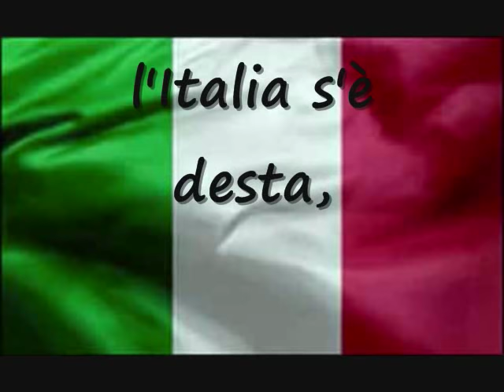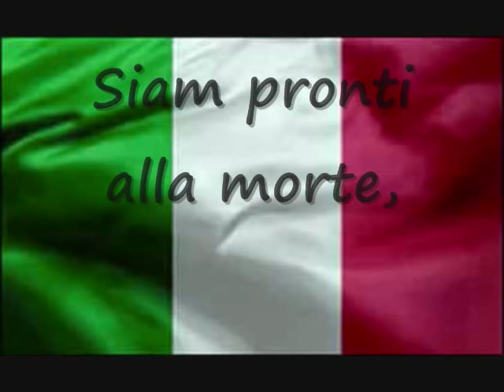Fratelli d italia - ( Inno di Mameli ) - lyrics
video of the national anthem of Italy with lyrics